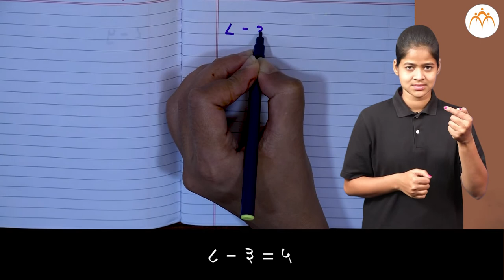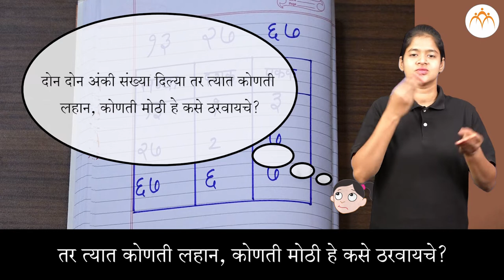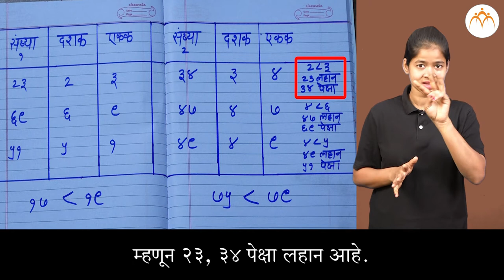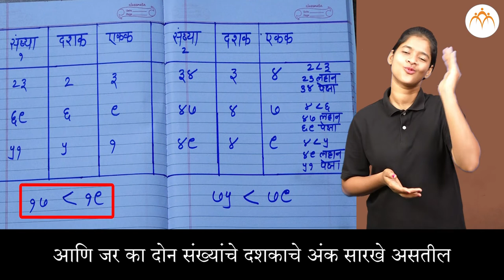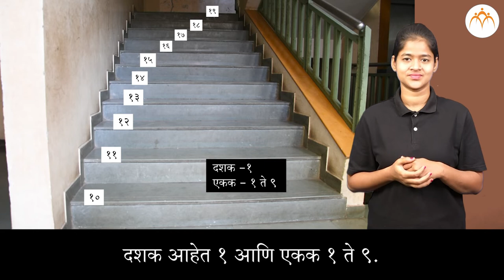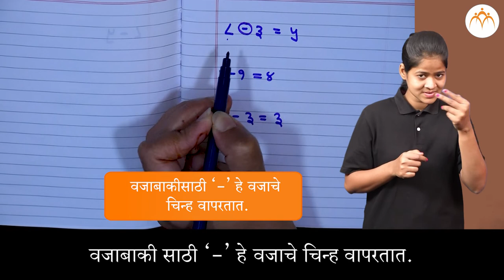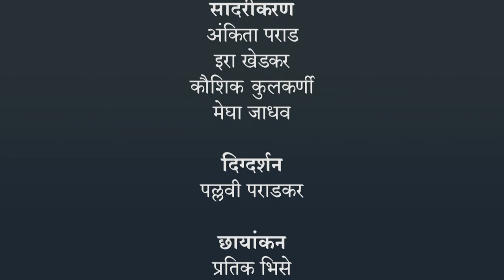उतरता क्रम आणि वजाबाकी | 2 री गणित | भारतीय सांकेतिक भाषेनुसार अध्ययन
उतरता क्रम आणि वजाबाकी,ISL Marathi language learning content, Class 2 , Jnana Prabodhini, Maharashtra Board,